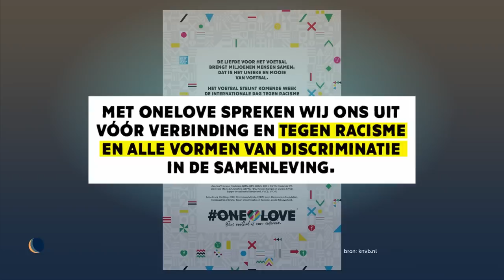One Love Aanvoerdersband zorgt voor discussie | Sport Studio | De Avondshow (S3)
Dit weekend won Feyenoord voor het eerst sinds 2005 van Ajax in een uitwedstrijd. En zo gaat de club wel op meer manieren terug in de tijd.